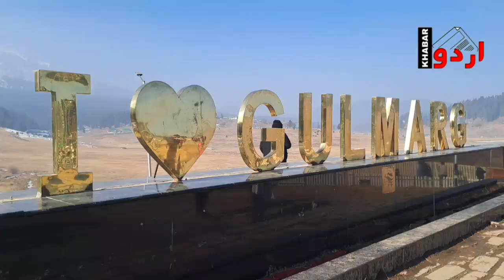On New Year, tourists upset with no snowfall in Gulmarg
The dry season has left the tourists at Gulmarg upset. Thousands of tourists throng to Gulmarg and expected a snowfall on the eve of New year, however, due to dry season, they return bit upset though they enjoyed a lot.